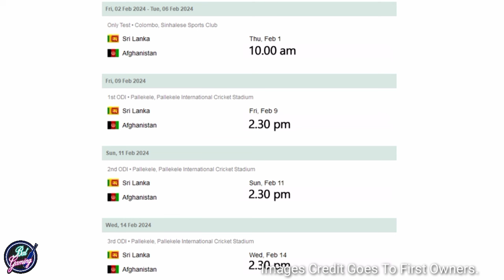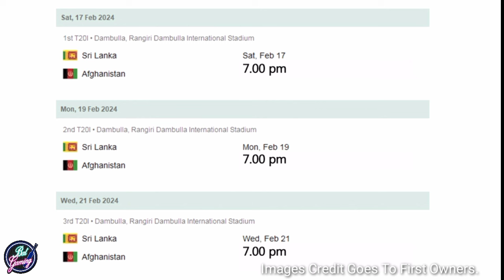ශ්‍රී ලංකා-ඇෆ්ඝනිස්තාන තරගාවලියේ තරග කාලසටහන වෙනස් වෙයි. නවතම කාලසටහන මෙන්න.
ශ්‍රී ලංකා-ඇෆ්ඝනිස්තාන තරගාවලියේ තරග කාලසටහන වෙනස් වෙයි. නවතම කාලසටහන මෙන්න.@sta

Tuned With Us For Latest Cricket News And Updates. Specially For Sri Lanka Cricket. Literally We Have Got All Responsibilities About Our Informations What We Deliver To Our Subscribers. Thankyou!